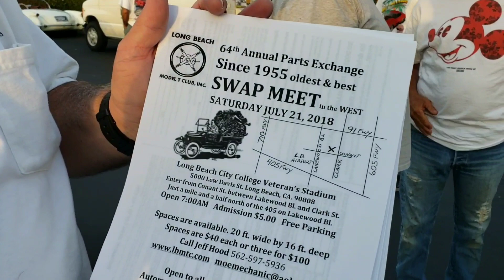Model T Swap Meet Promo on DAN-O-VISION...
64th Annual Model T Swap Meet Promo on DAN-O-VISION...